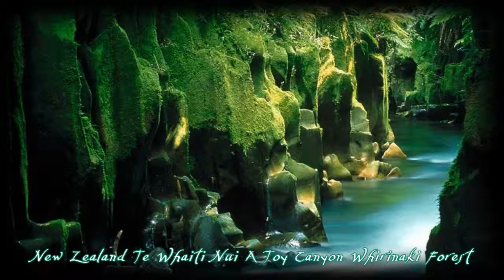Water Song Medwyn Goodall